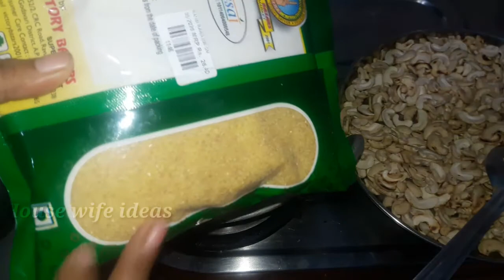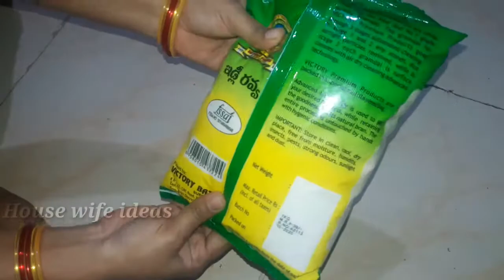How to store monthly grocery | grocery items storage ideas & tips in telugu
ఈ వీడియో లో నెల వారి సరుకులని ఎలా నిల్వ చేసుకోవాలో ఈ వీడియో లో ఉంది.